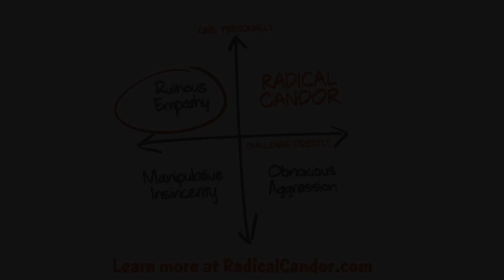A Ruinous Empathy Story | Aaron Dimmock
Candor Coach Aaron Dimmock tells a story about a time he behaved with Ruinous Empathy.

Ruinous Empathy is what happens when you want to spare someone’s short-term feelings, so you don’t tell them something they need to know.

It’s praise that isn’t specific enough to help the person understand what was good or criticism that is sugar-coated and unclear. Or simply silence.

Ruinous Empathy may feel nice or safe, but is ultimately unhelpful and even damaging.